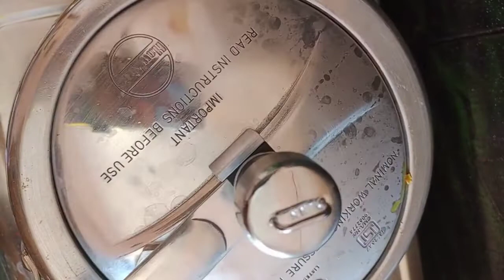খুব সহজ চটজলদি মাটন কারি রেসিপি| রবিবারের মাংস ও আলুর ঝোল রেসিপি| Easy Mutton Curry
Ingredients
250 grams Mutton
2 onion
 1 teaspoon garlic
1 tspn ginger
1/2 tsp coriander powder
half teaspoon cumin powder
1/2 tsp turmeric powder
1 teaspoon kashmiri red chilli powder
 4 green chillies
green cardamom, black cardamom, cinnamon clove
2 tbsp mustard oil
potatoes
salt to taste
coriander leaves